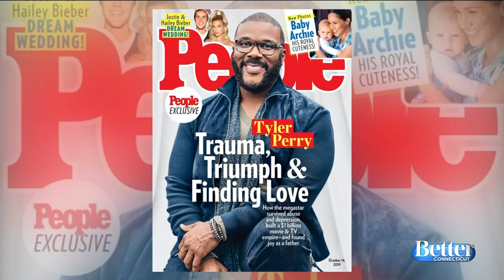Tyler Perry on People Magazine, Angelina Jolie on marriage, and job applicant outrage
Kara and Dennis have today’s headlines